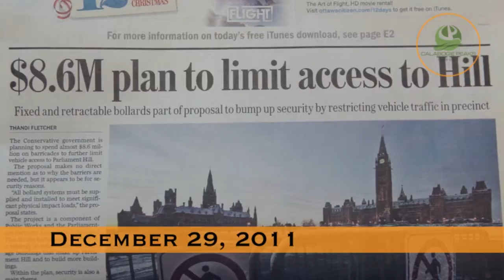Calabogie Dec 29 - 2011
Calabogie Peaks has been hosting the Acrobag for the past couple of days. Take a look how far the some of the customers tricks have been progressing. Also find out what will be happening in the comming weekend.